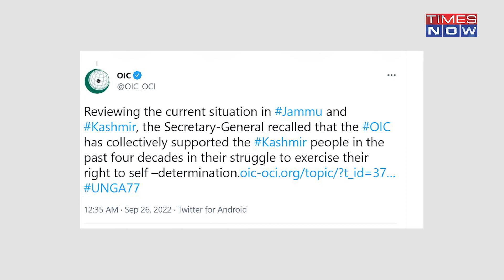'Anti-India' Agenda: OIC Interferes Again, Wants New Delhi To Resolve J&K Issue World News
On the sidelines of UNGA, the Organization for Islamic Cooperation held a ministerial meeting to discuss the situation in J&K. On Sept 26, the exclusive body of Islamic countries discussed 'steps to end the conflict' in the Indian UT of Jammu and Kashmir. Over the years, it has become a habit of the IOC to rake up the Kashmir issue on international forums, without getting much traction. India slammed Pakistan's statements for "abusing" the UNHRC platform for peddling its "malicious propaganda"